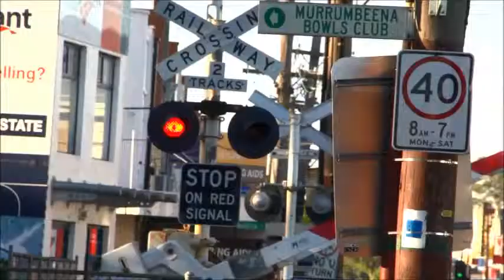Koornang Road Level Crossing Delays